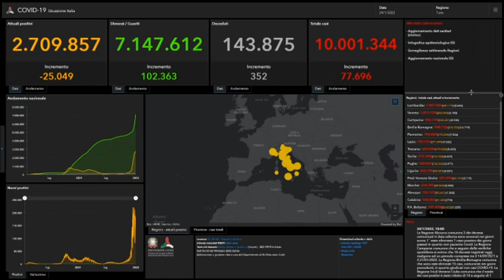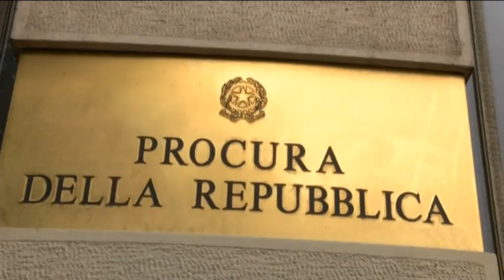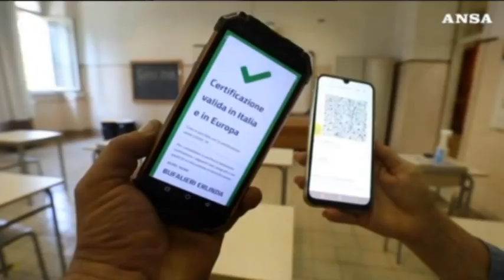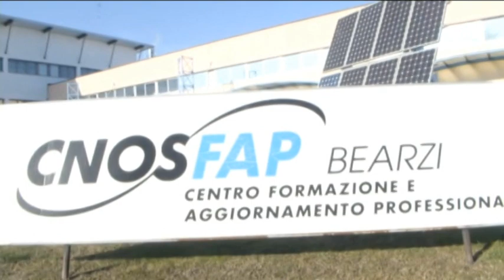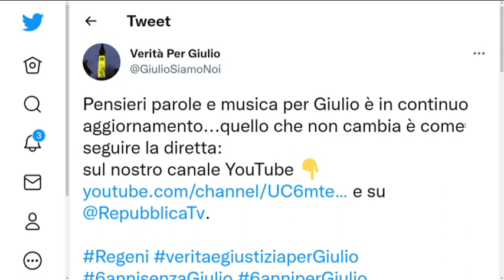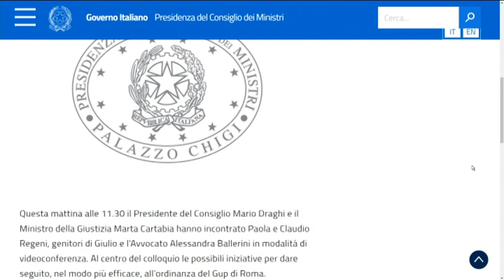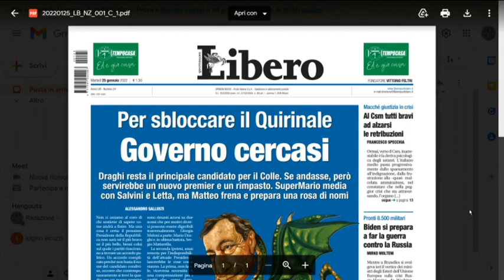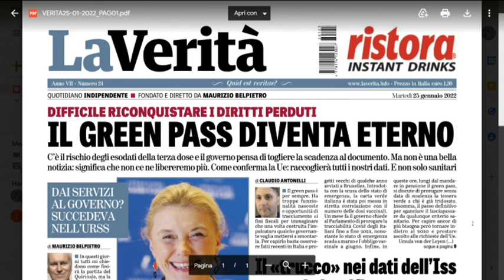TG 24 NEWS | 24 gennaio 2022 | ore 2230